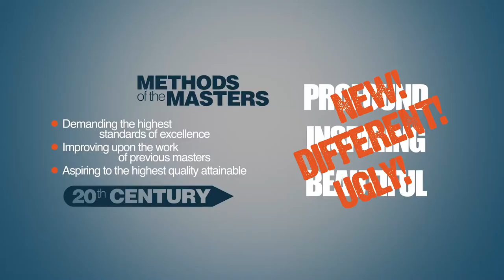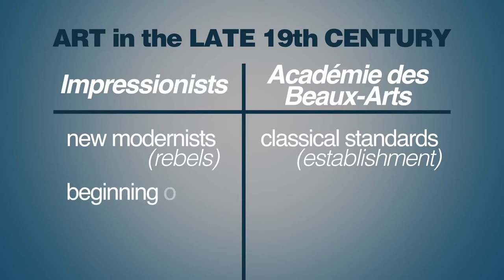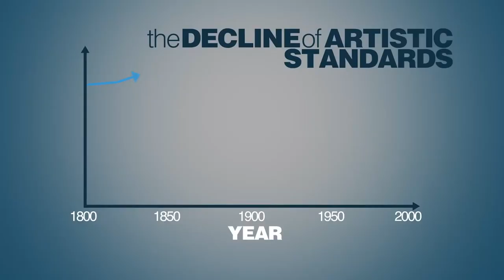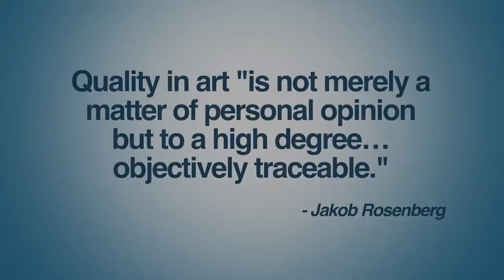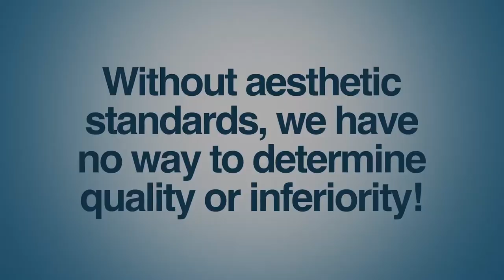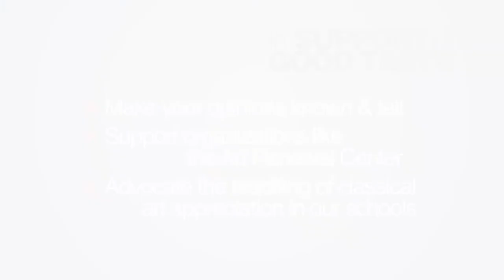Why is Modern Art so Bad?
Average internet leftist (that's me) "debunking" of a PragerU video.